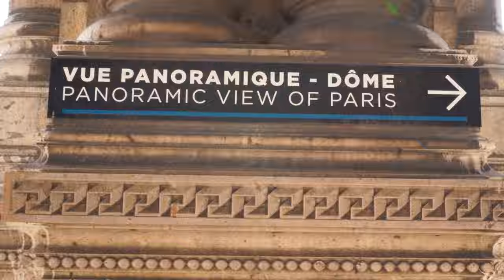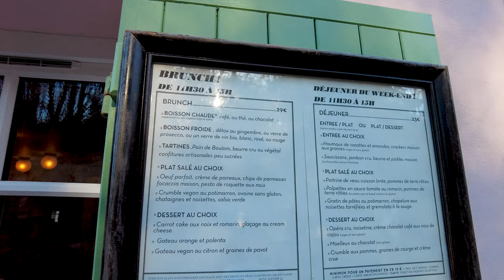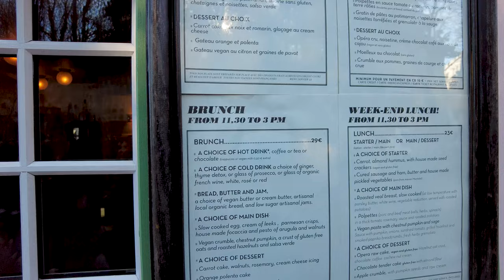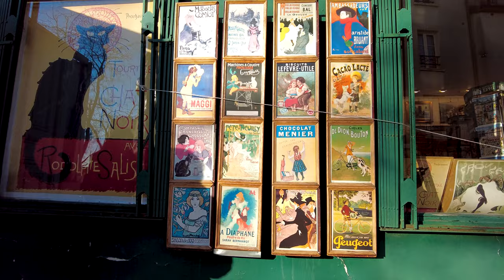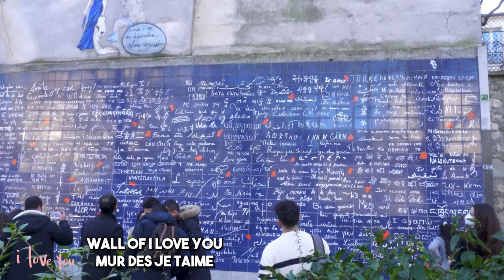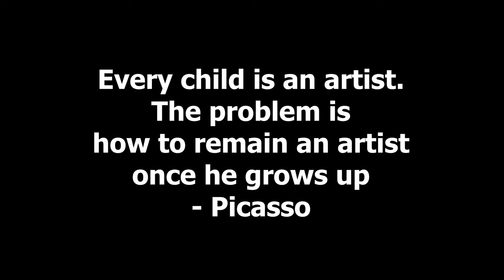What Can You See In Montmartre? Paris Vlog 2022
We are in Paris and we are having a walk through the charming village of Montmartre. We will go to the top of the hill to see the Basilique du Sacre coeur and to have a high view point of Paris. We will also explore the cute streets of the area with artists, cafes, restaurants and more.

We share our journey so we can explore all together and see how is life in France.

MORE INFORMATION ABOUT THIS MONTMARTRE PARIS VLOG, PARIS VLOG 2022, FRANCE:
In this video, we are in the city of Paris and we are having a Montmartre Paris walking tour. It's an unique area in Paris as you will feel a village atmosphere here. The most famous tourist attraction here is the Basilique du Sacre coeur and the incredible view on Paris. But the area is full of surprise and exploring Montmartre is the best things to do. We are walking through Montmartre and show you the interesting things.
Next time you travel to Paris, explore Montmartre.

We hope you enjoy this montmartre vlog in France.
See you in the next Paris vlog 2022.